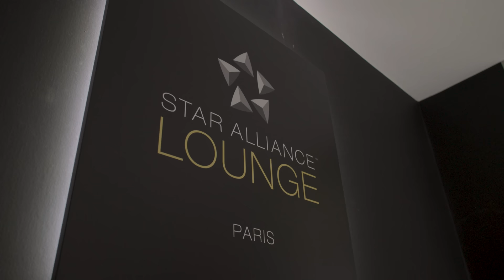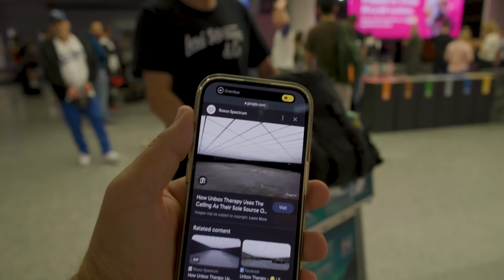70.3 World Championships || Race Week - Episode 1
Race Week is officially back with videos starting every day this week featuring some of your favorite pro athletes.

Race Coverage will be provided by Outside Watch